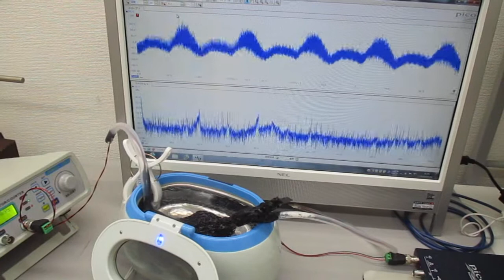超音波洗浄器を利用した音響流のコントロール実験